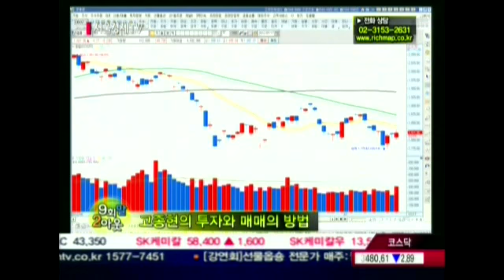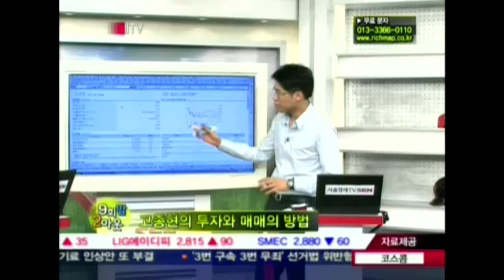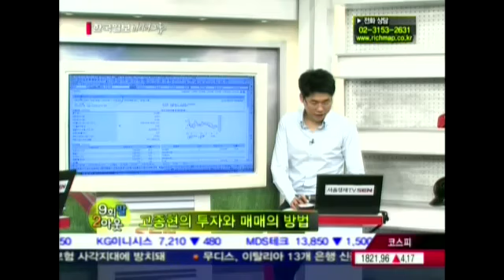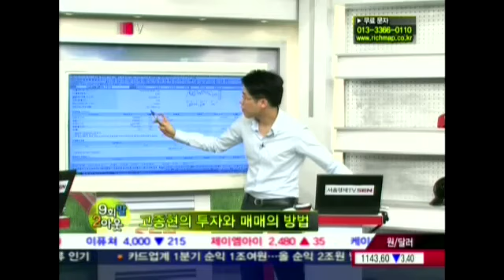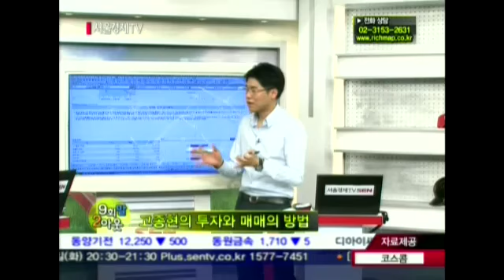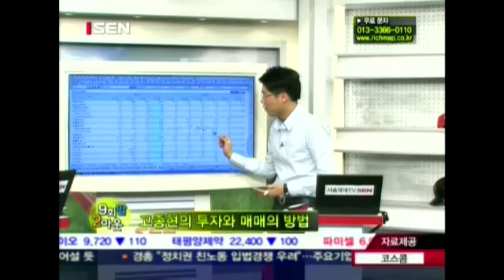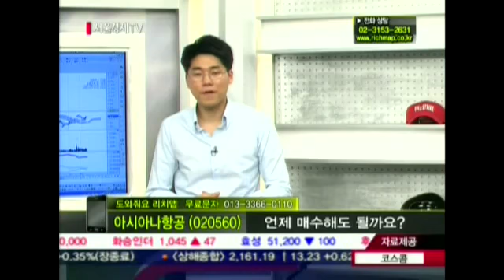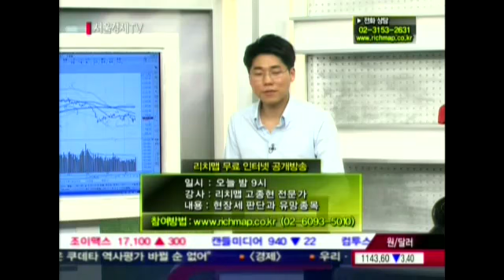20120717_주식쇼 스트라이크_72회_2부